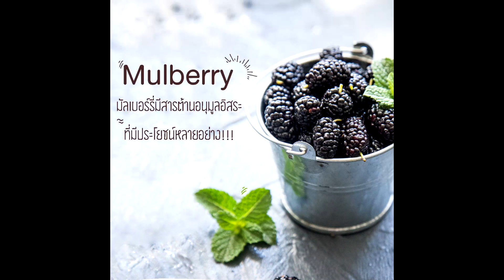10 ประโยชน์ดีๆ ของลูกหม่อน มัลเบอร์รี่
WaKanWa ว่ากันว่า 10 ประโยชน์ดีๆ ของลูกหม่อน มัลเบอร์รี่

ผลไม้ในบ้านเรามีหลากหลายชนิดมากจริงๆ นะคะ ทานยังไงก็ไม่ครบเสียที เชื่อว่าหลายคนอาจจะยังไม่เคยทาน “ลูกหม่อน” หรือ “มัลเบอร์รี่” เราเพิ่งได้ทานเมื่อไม่กี่วันก่อนเองค่ะ รสชาติเปรี้ยวๆ หวานๆ ทานเพลินมากๆ ให้สีชมพูอมม่วงสวย น่านำมาทำขนมสุดๆ นอกจากราคาสบายกระเป๋า รสชาติสดชื่นแล้ว ยังมีประโยชน์ดีๆ อีกเพียบเลยด้วยนะ
1    ช่วยลดน้ำตาลในเลือด ปริมาณน้ำตาลต่ำ และปรับปรุงการเผาผลาญของไขมันในร่างกาย จึงเหมาะกับผู้ที่กำลังควบคุมน้ำหนัก หรือเป็นผู้ป่วยเบาหวาน
2   บำรุงหัวใจให้แข็งแรง
3    มีฤทธิ์เย็น ช่วยดับร้อน และให้ความสดชื่น ด้วยรสเปรี้ยวหวานที่เป็นเอกลักษณ์
4    บำรุงสายตา ทำให้เส้นประสาทตาดี สายตาแจ่มใส
5    แก้อาหารท้องผูก ทำให้ถ่ายได้ง่ายขึ้น
6    แก้อาการปวดเกร็งตามเท้า ข้อมือ ข้อเข่า
7    บำรุงเส้นผมให้ดกดำ เงางาม
8    ลดความดันโลหิต
9    ลดความเสี่ยงต่อการเกิดโรคหลอดเลือดหัวใจอุดตัน โรคมะเร็ง และต่อต้านอาการขาดเลือดในสมอง
10    ป้องกันโรคโลหิตจาง

เห็นอย่างนี้แล้ว เย็นนี้อย่าลืมหาลูกหม่อน หรือมัลเบอร์รี่มาทานกันเยอะๆ นะคะ จะทานสดๆ หรือนำมาดัดแปลงเป็นส่วนประกอบของขนมหวานต่างๆ ก็ได้ ทานเพลินกันได้ทั้งบ้านเลยค่ะ